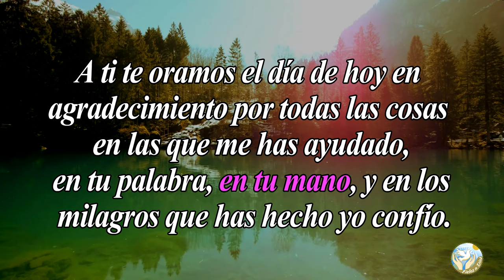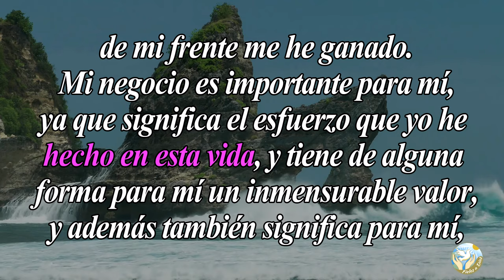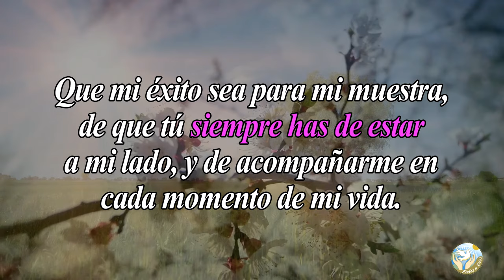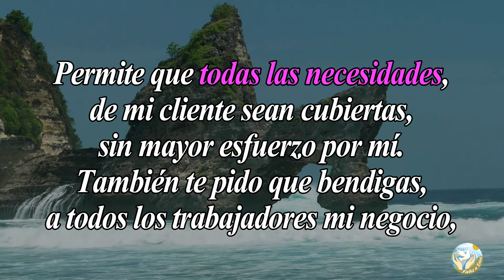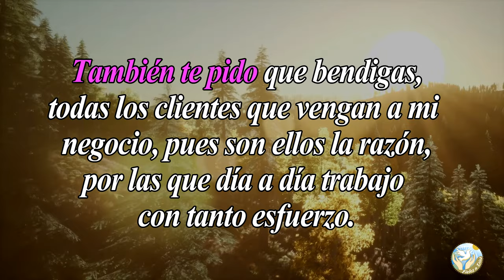🙏 Poderosa oración a San Miguel Arcángel para la protección y prosperidad de mi negocio 💵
Aquí en  @Fieles a Dios  os dejamos esta oración para que le pidas a San Miguel Arcángel que siempre traiga la prosperidad tanto a tu vida como a tu negocio.

Bendiciones 🙏